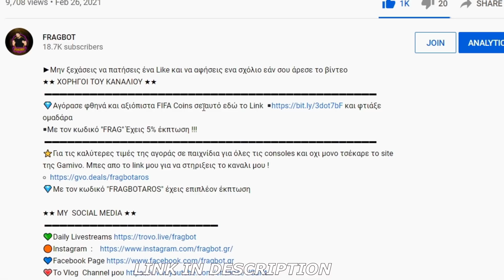ΤΥΧΑΜΕ ΚΑΤΙ ΚΑΛΟ ΑΠΟ PREMIER LEAGUE TOTS REWARDS !!! ΑΞΙΖΟΥΝ ΤΑ ELITE REWARDS ?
★★ ΧΟΡΗΓΟΙ ΤΟΥ ΚΑΝΑΛΙΟΥ ★★
💎Αγόρασε φθηνά και αξιόπιστα FIFA Coins ◾ και φτιάξε ομαδάρα
◾Με τον κωδικό ''FRAG'' Έχεις 5% έκπτωση !!!

Ελληνικό FIFA
ΦΙΦΑ 21
FUT BIRTHDAY
FIFA 21 GREEK CHALLENGE
Icon PACK